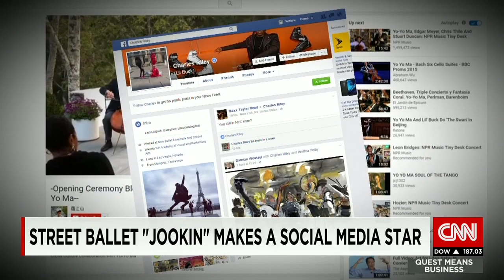Social media star does street ballet style called 'j...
Street dancer and social media star Lil Buck talks about a popular form of dance born in Memphis, Tennessee called "jookin".